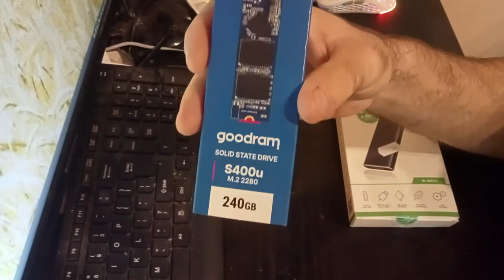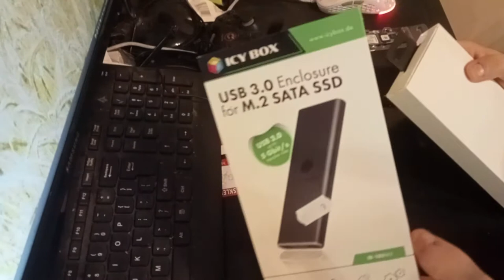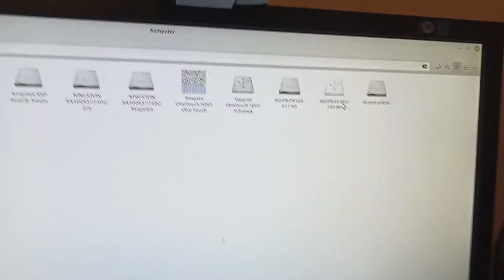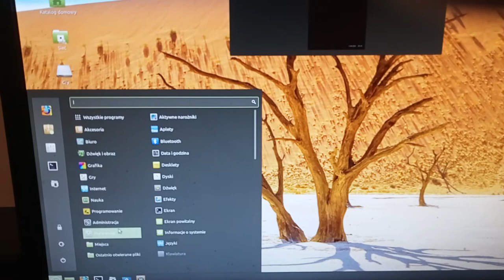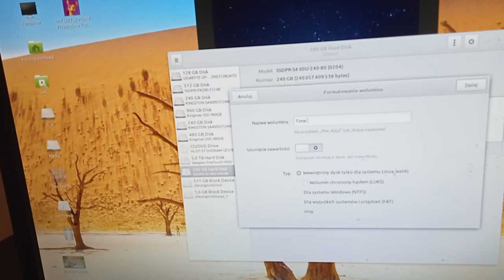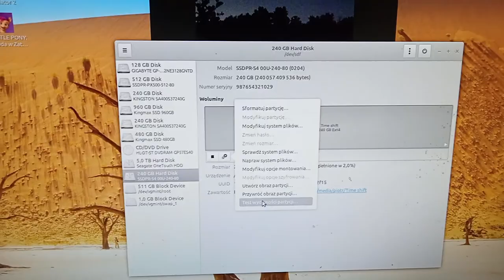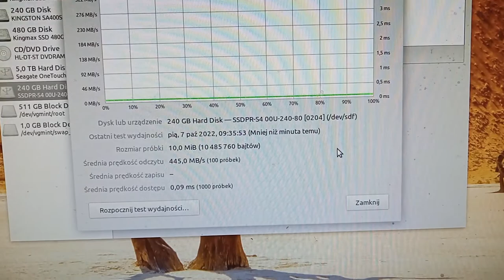Montujemy dysk SSD GoodRam s400u m2 2280 SATA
montujemy dysk GoodRam s400u w zatoce na dyski IC box USB 3.0 enclosure for m2 Sata SSD

a model dockera do dysku to ib-183 m2